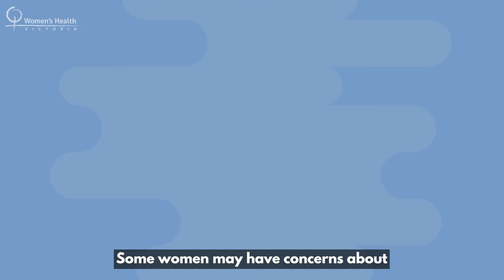5. COVID-19 Vaccines and Safety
How are vaccines regulated in Australia? And how safe are the COVID-19 vaccines?

(Spoilers: vaccines have to pass strict safety standards, and COVID-19 vaccines are extremely safe and effective!)

Remember to see your health professional if you have any concerns.

We want your feedback on our COVID-19 vaccine information videos.